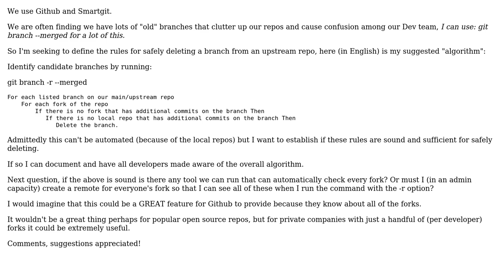Software Engineering: How to robustly identify obsolete Git branches?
With thanks & praise to God, and with thanks to the many people who have made this project possible! | Content (except music & images) licensed under CC BY-SA | Music | Images & others | With thanks to user Karl Bielefeldt user Hugh and the Stack Exchange Network Trademarks are property of their respective owners. You are responsible for your own actions.